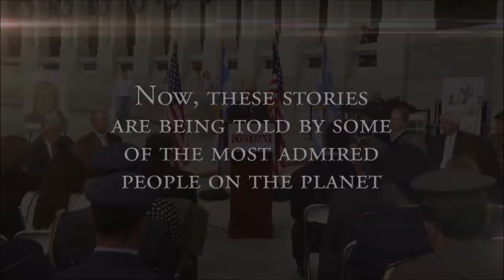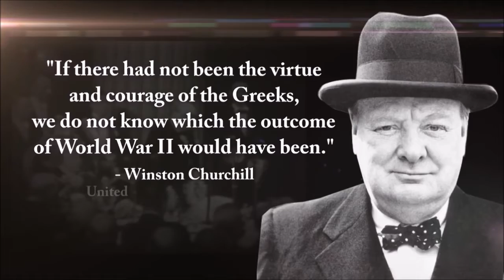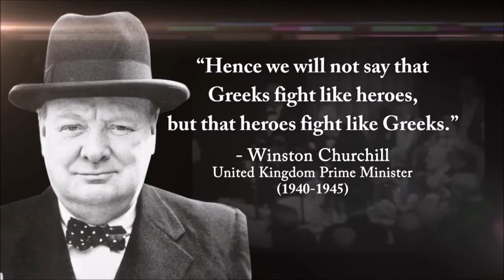Oxi Day foundation video for Greek October 28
World Leaders Praise Greek Courage
adjusted for twitter (2.20)